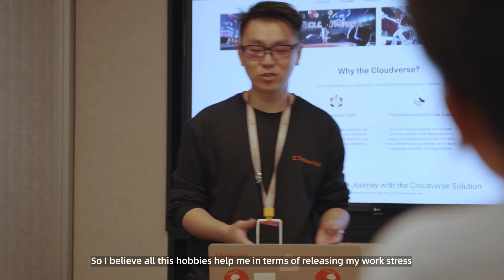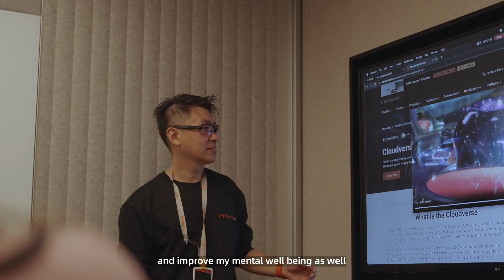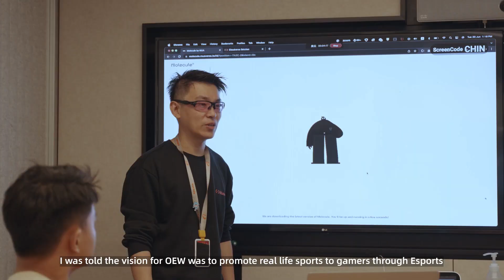[Meet The Team Series] Meets Ken Xu, Lead Solutions Architect, Media and Sustainable Solutions